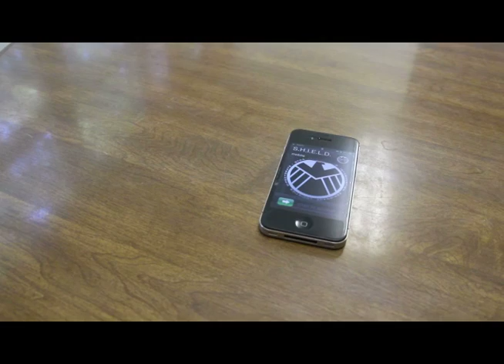Owaneco Shows - "The OAvengers"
Owaneco Shows presents, "The OAvengers". Filmed on location at Camp Pomperaug 2012.

Credits:

Director/Editor by Nicolas Cloutier
Screenplay by Nick Wolf
Nick Fury - Nick Wolf
Iron Man - James Korin
Thor - Will Hunt
Captain Native America- Jason Savisky
Hawkeye - Ben Weidman
Dr. Doom - 'Uncle' Chuck Figlar

This film was shot, edited and shown within 12 hours during a September Ordeal.